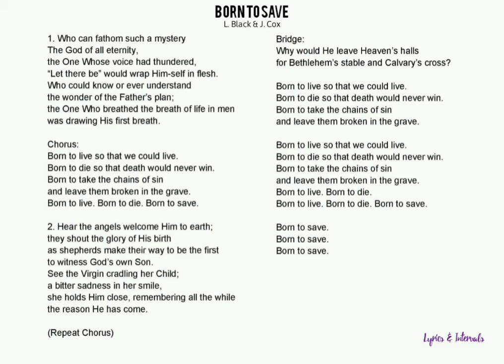Born to Save ~ Tenor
by Lee Black and Jason Cox

1. Who can fathom such a mystery
The God of all eternity,
the One Whose voice had thundered,
“Let there be” would wrap Him-self in flesh.
Who could know or ever understand
the wonder of the Father’s plan;
the One Who breathed the breath of life in men
was drawing His first breath.

Chorus:
Born to live so that we could live.
Born to die so that death would never win.
Born to take the chains of sin
and leave them broken in the grave.
Born to live. Born to die. Born to save.

2. Hear the angels welcome Him to earth;
they shout the glory of His birth
as shepherds make their way to be the first
to witness God’s own Son.
See the Virgin cradling her Child;
a bitter sadness in her smile,
she holds Him close, remembering all the while
the reason He has come.

(Repeat Chorus)

Bridge:
Why would He leave Heaven’s halls
for Bethlehem’s stable and Calvary’s cross?

Born to live. Born to die.

Born to save.
Born to save.
Born to save.